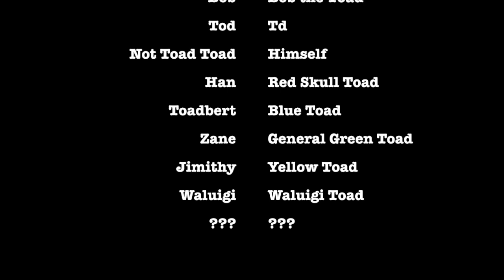Despacito Inc: Season 1 - Episode 3: Survey Satisfaction Shenanigans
Charzard and the toads try to get 100% on all surveys, but one client is dissatisfied.